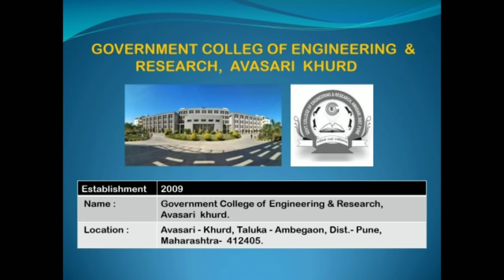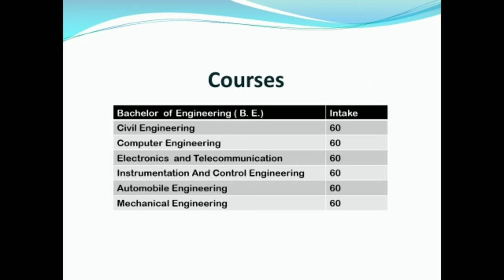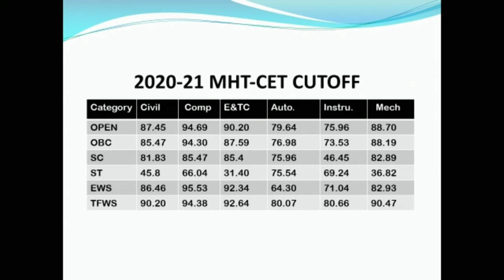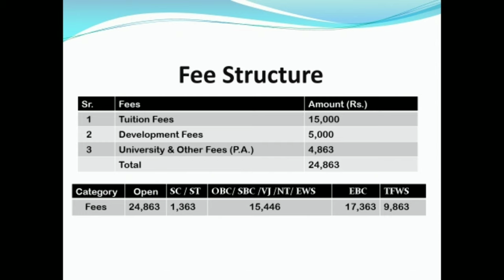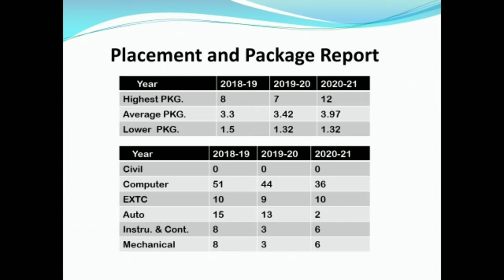Government college of engineering and research, Avasari Khurd | Full review | Cutoff, Placement,Fee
If u want more videos please comment fast guys .

thank u 😊

- Yogesh Lodh
- Yogesh Academy